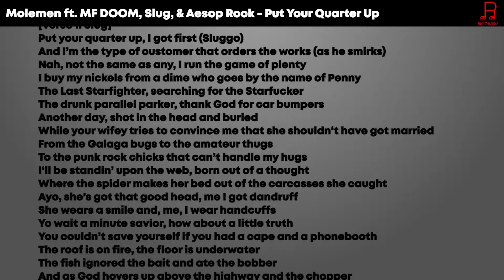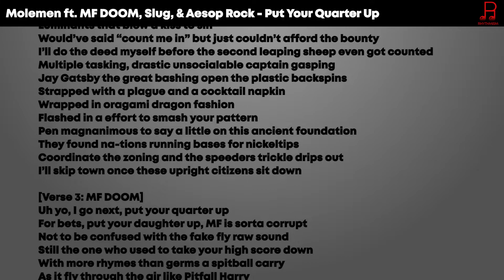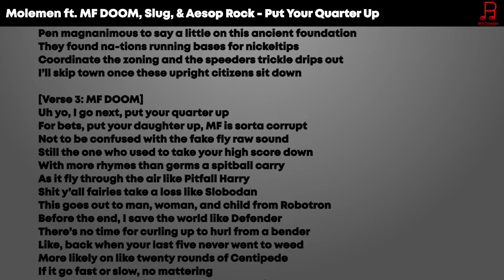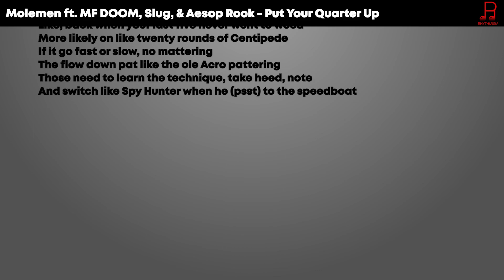Molemen ft. MF DOOM, Slug & Aesop Rock - Put Your Quarter Up Lyrics